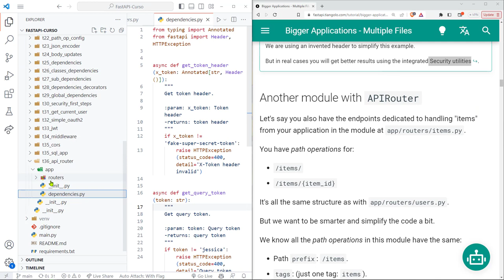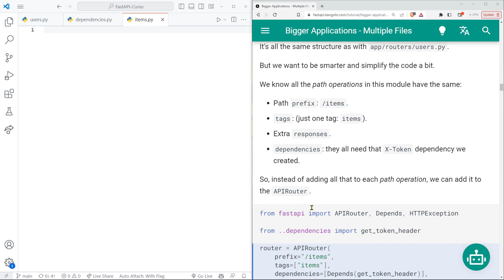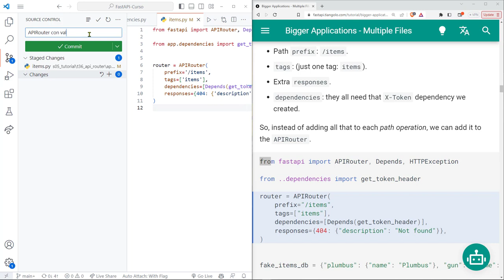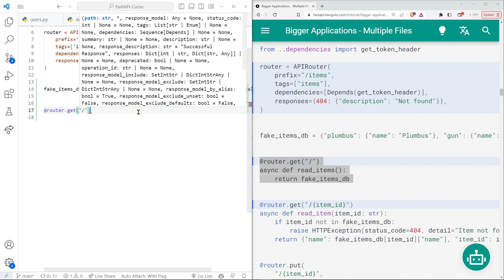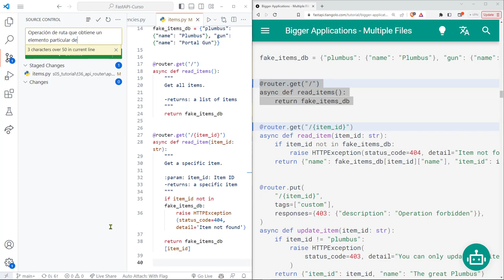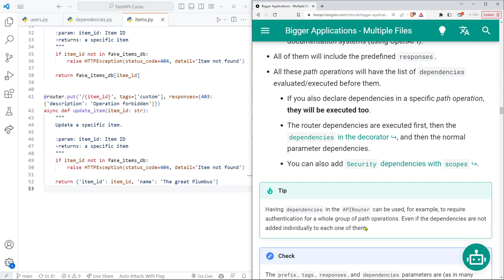FastAPI Curso: 186 Objeto APIRouter con Prefijo, Tags, Dependencias y Responses Personalizadas